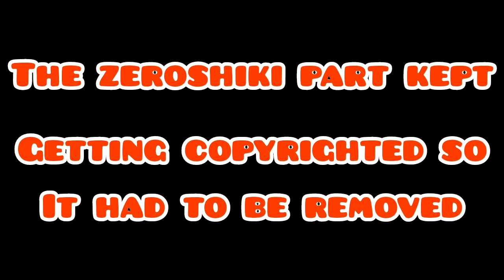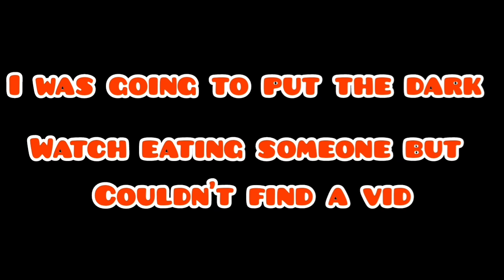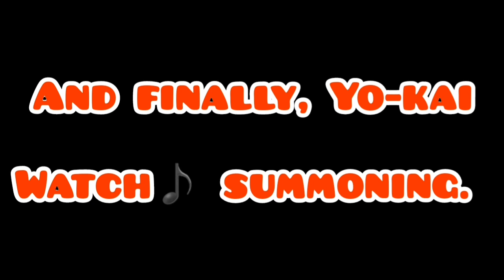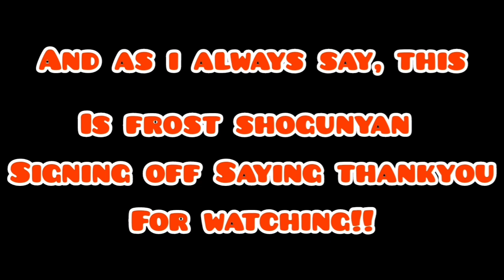YO-KAI WATCH 9TH ANNIVERSARY SPECIAL - HAPPY ANNIVERSARY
All rights to Yo-kai Watch Creator's Level 5 and Tv Tokyo (also credit to lonley fubuki for the logo)

HAPPY 9TH ANNIVERSARY YO-KAI WATCH!!!